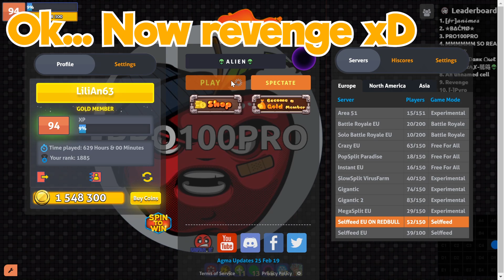A L I E N DESTRUCTION! | AGMA.IO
🖱️► My Mouse : 𝓡𝓪𝔃𝓮𝓻 𝓜𝓪𝓶𝓫𝓪 𝓣𝓸𝓾𝓻𝓷𝓪𝓶𝓮𝓷𝓽 𝓔𝓭𝓲𝓽𝓲𝓸𝓷
⌨️► My KeyBoard : 𝓡𝓪𝔃𝓮𝓻 𝓗𝓾𝓷𝓽𝓼𝓶𝓪𝓷
🎧► My HeadSet : 𝓡𝓪𝔃𝓮𝓻 𝓝𝓪𝓻𝓲